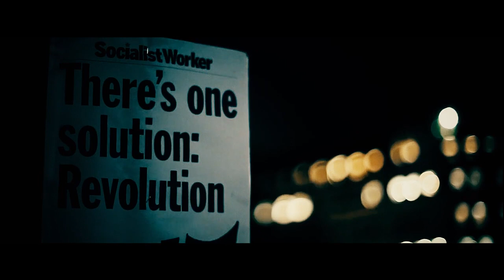Million Mask March 2019